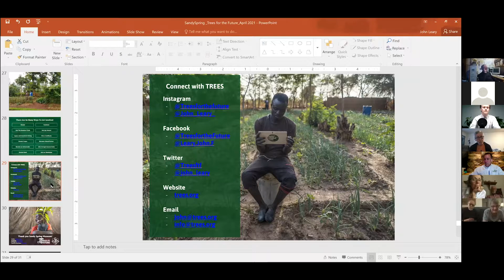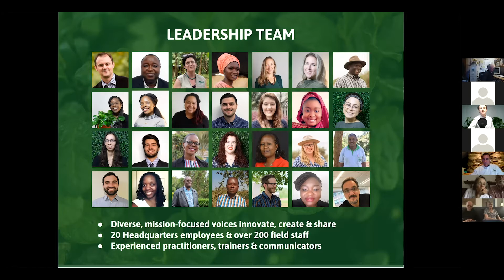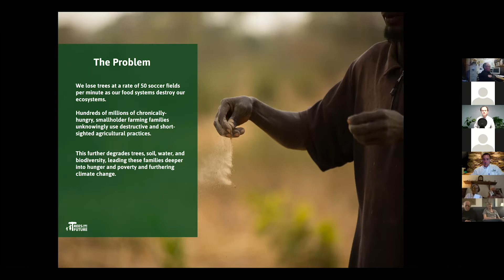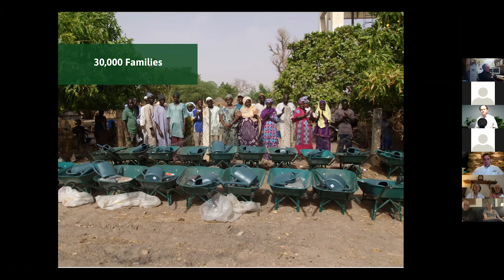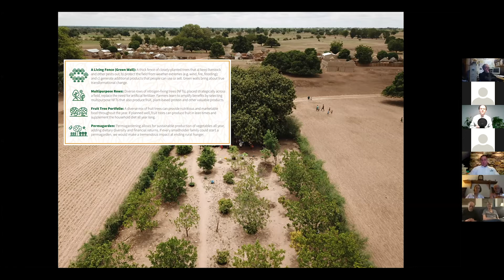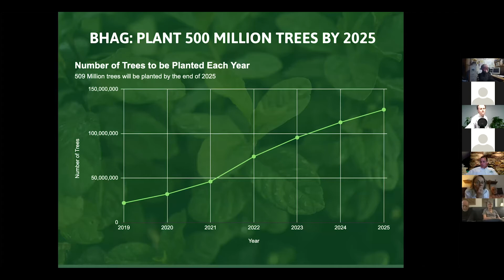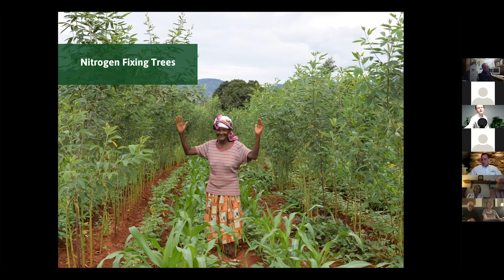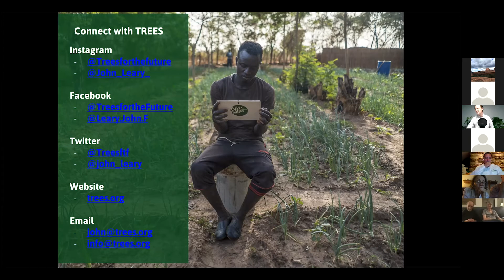History Happy Hour: How Trees Save the Earth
Trees may hold the key to the future of life on Earth.  Trees for the Future teaches farmers to use sustainable techniques to improve their land and their livelihoods. Just as Sandy Springers from 100 years ago led the way in new agricultural practices, this Silver Spring-based international organization has facilitated the planting of more than 210 million trees and helped more than 150,000 people with their unique Forest Garden Approach.

Executive Director John Leary draws on his experiences in East and West Africa and explains Trees for the Future’s process and success.  Their groundbreaking methods show how farmer training is a promising solution to the world’s most pressing challenges.  Learn how to implement some of these practices on your own property for soil retention, wildlife habitat creation, carbon capture, soil nutrient improvement, and more.

About the Speaker:
John Leary is the Executive Director of Trees for the Future and author of the Nautilus award-winning book One Shot: Trees as Our Last Chance for Survival. John found his passion for agroforestry while serving as a Peace Corps Volunteer in Africa and has since committed his life to helping people rise above hunger and poverty. Through his work, John has learned how to speak a few languages well and a few not so well. More importantly, he has worked directly with thousands of farmers to plant over 200 million trees.

About the Moderator:
Guest moderator Jeff Schwartz is the founder and president of Ashton Manor Environmental, an Ashton-based environmental and commercial landscaping company, and industry leader in maintaining and preserving natural resources through real, sustainable landscape solutions.  Jeff has a Bachelor’s Degree in Environmental Science from the State University of New York and a Masters in Environmental Science from Johns Hopkins.